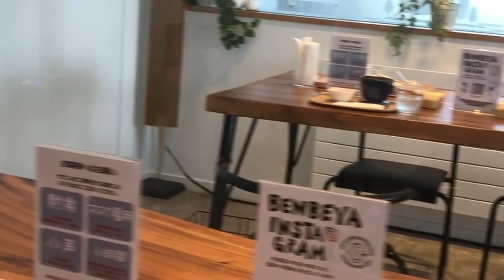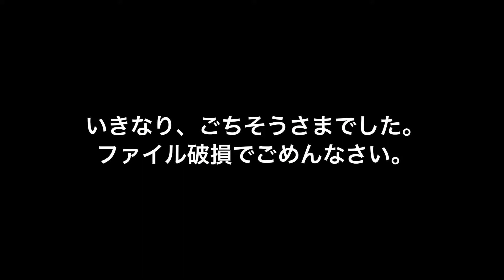メシ探 #20 札幌 手稲 洋菓子 べんべや 人気店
札幌の北、手稲よりさらに小樽側にある有名洋菓子店のべんべやさん。カフェも平成されており、中庭を愛でながらカフェタイムを過ごすことができます。人気店ゆえ長居は不可ですが、常識の範囲で洋菓子と飲み物を楽しめます。